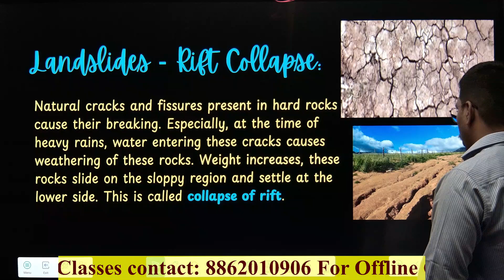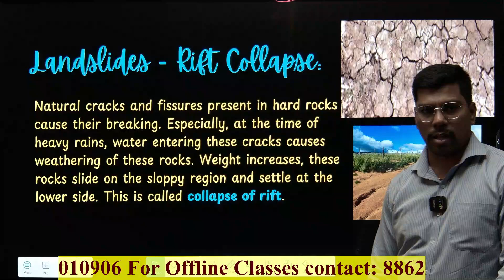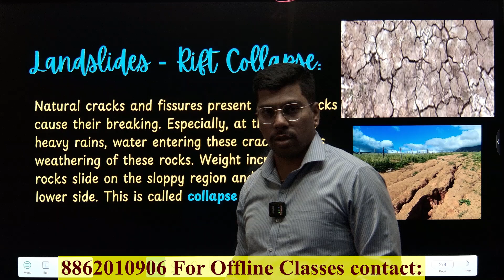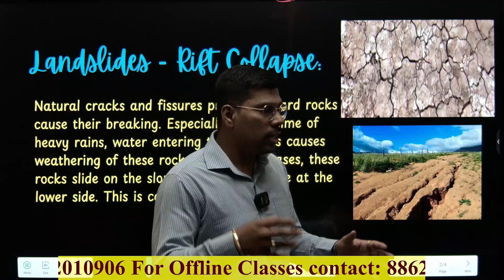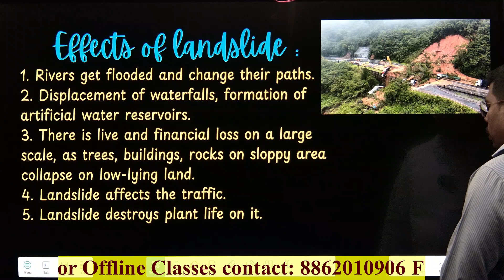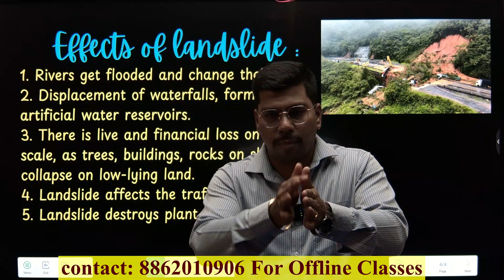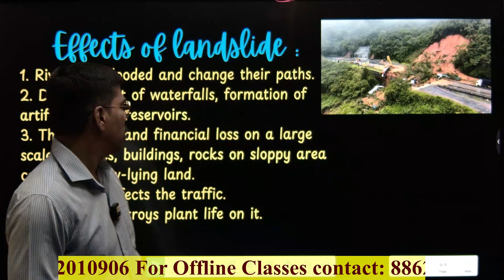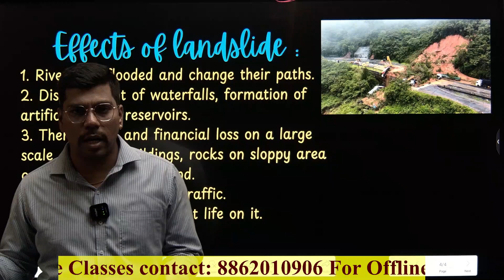Class 8th Science Disaster Management Part 03 | Landslides | Abhishek sir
Now study is more easy & interesting! We are dedicated to students of classes 7th, 8th, 9th, 10th , 11th & 12th. We will teach students in the easiest and interesting way to learn subjects.
Thanks ❤️

class8th science
landslides one shot
class8th
science classes
dnyansagarsagar academy
abhishek sir
science classes Landslides class8th
disaster management landslides
class8th disaster management
science important lectures
class8th science class
lecture science,
science boards
disaster landslides explain
landslides explained
disaster management class 8th
disaster management part 01
science part 01
science disaster management class 8th
science landslides